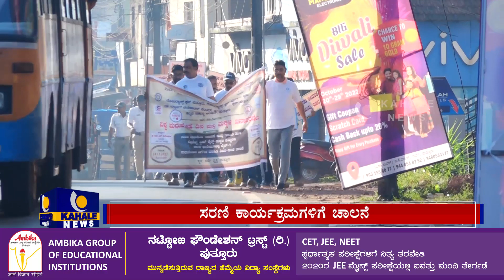ಪುತ್ತೂರಿನಲ್ಲಿ ಉಚಿತ ಮಧುಮೇಹ ತಪಾಸಣೆ ಮತ್ತು ಮಾಹಿತಿ ಶಿಬಿರ- ಕಹಳೆ ನ್ಯೂಸ್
ವಿಶ್ವ ಮಧುಮೇಹ ದಿನ ಮತ್ತು ಮಕ್ಕಳ ದಿನಾಚರಣೆಯ ಅಂಗವಾಗಿ ಉಚಿತ ಮಧುಮೇಹ ತಪಾಸಣೆ ಮತ್ತು ಮಾಹಿತಿ ಶಿಬಿರ, ಪ್ರೊಜೆಕ್ಟ್ ಸ್ವೀಟ್ ಚೈಲ್ಡ್-ಮಕ್ಕಳ ಸಮ್ಮಿಲನ, ಶಾಲಾ ಕಾಲೇಜುಗಳಲ್ಲಿ ಟೈಪ್ 1 ಮಧುಮೇಹದ ಬಗೆಗಿನ ಮಾಹಿತಿ ಶಿಬಿರ-ಸರಣಿ ಚಾಲನೆ ಕಾರ್ಯಕ್ರಮ- ಕಹಳೆ ನ್ಯೂಸ್